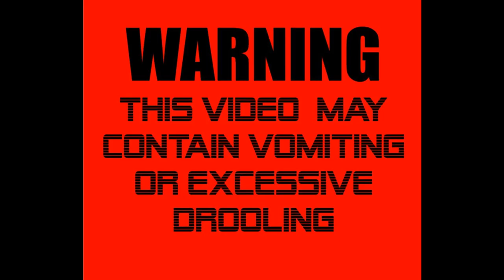Jays Peach Ghost Scorpion (JPGS)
This pod was extremely fun to watch grow. I was anxiously awaiting a pod to ripen so I could eat and review it! It was not disappointing but was not the best pod I have ate. I saved seeds from a pod last year and grew the pepper out.